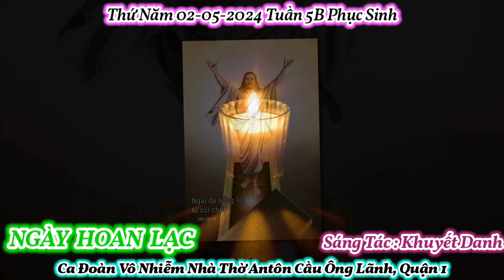(VN) Ngày Hoan Lạc (đoàn con ca hát Chúa Kitô khải hoàn...)